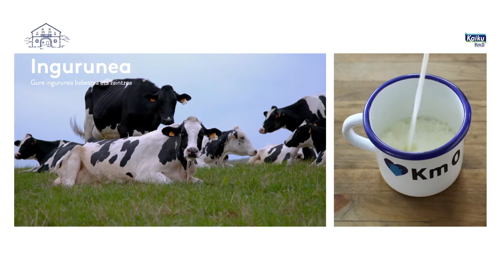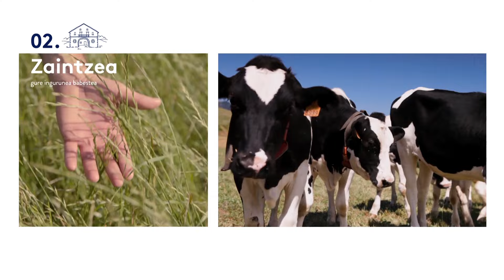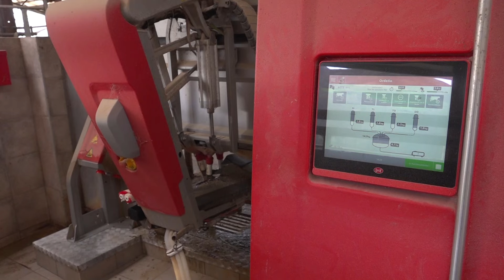UR ETA LUR 24 01 16 MIKEL MAISTERRENA I SAT BEZANARTEA I KAIKU